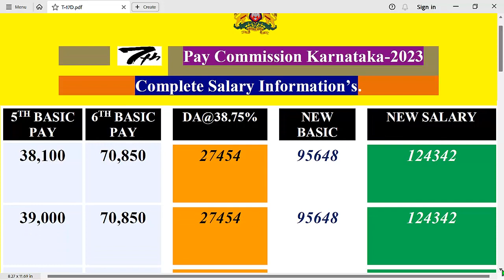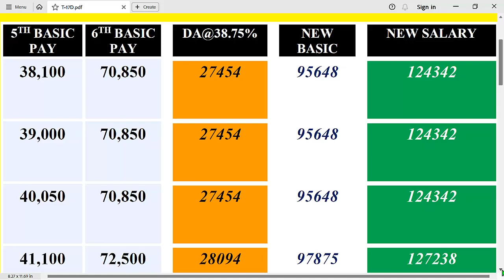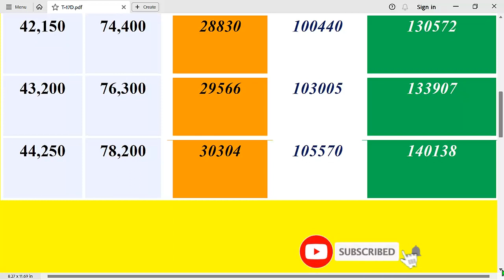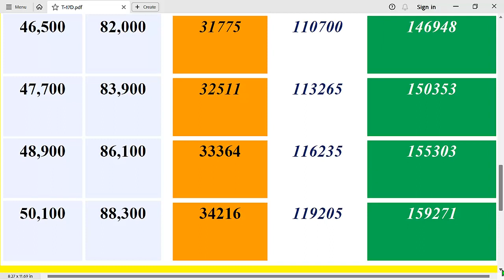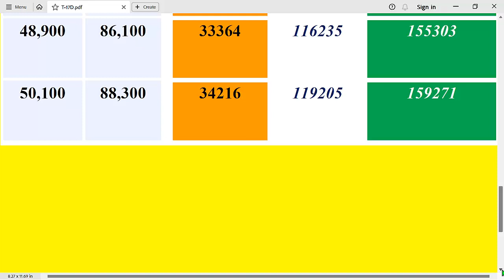7th Pay Commission || ಇನ್ಮೂಂದೆ ನಮ್ಮ ಸರ್ಕಾರಿ ನೌಕರರಿಗೆ ಸಿಗುತ್ತೆ ಬೃಹತ್‌ ವೇತನದ ಭಾಗ್ಯ.|Bumper Lottery